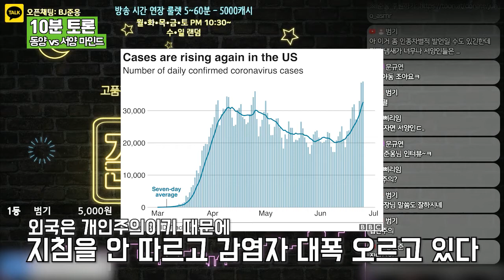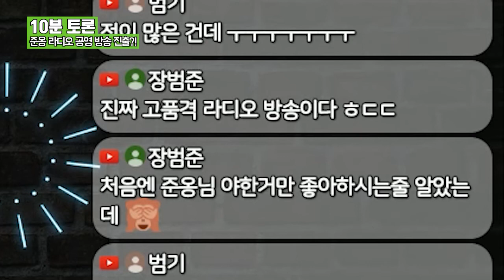유교보이 준옹이가 한국에 온 이유 | 준옹의 기습전화 6회 - 10분 토론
. 기습전화 번외편 - 공영방송을 방불케 하는 시청자와의 10분 토론
이 영상은 재밌는 내용이 아닌 진지한 대화를 나누는 영상입니다

이때 아직 웹캠을 못 구해서 라디오 형식으로 진행했습니다

※ 오픈카톡: BJ준옹 -- 사연신청, 전화데이트, 얼평, 제보, 썰, 게스트 섭외 등 편하게 연락주세요!